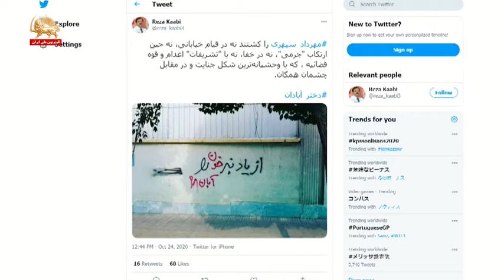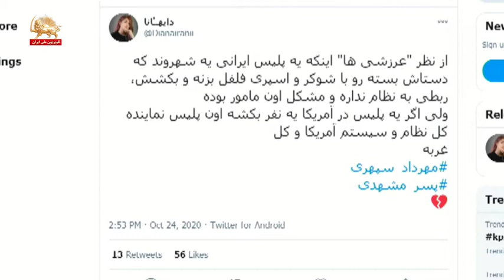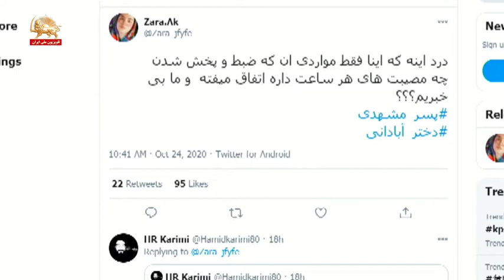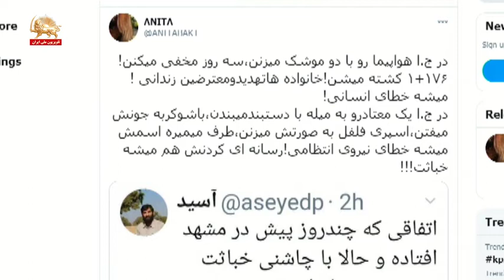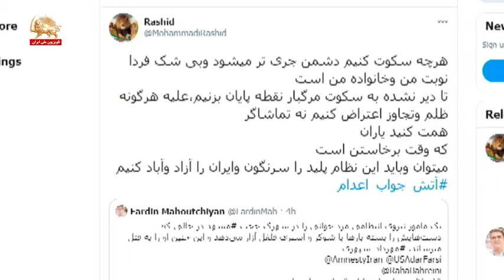ابراز خشم و نفرت از قتل وحشیانه یک جوان در مشهد ری‌توئیت – یک قدم تا آزادی ۴آبان۹۹